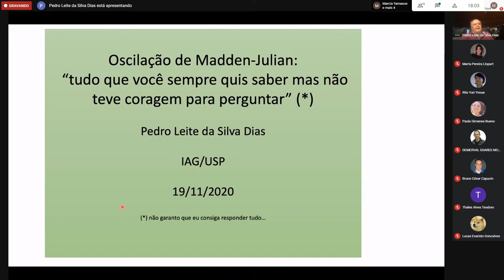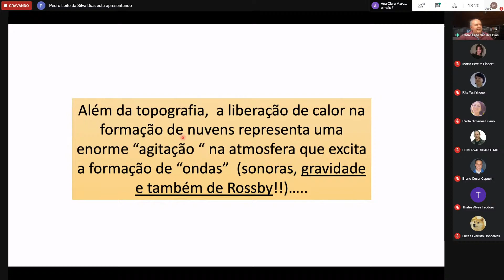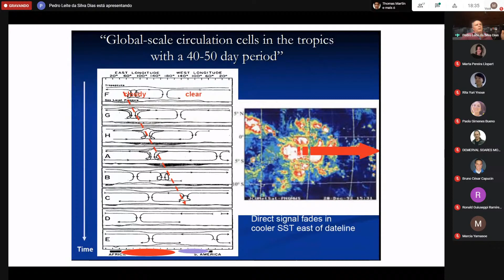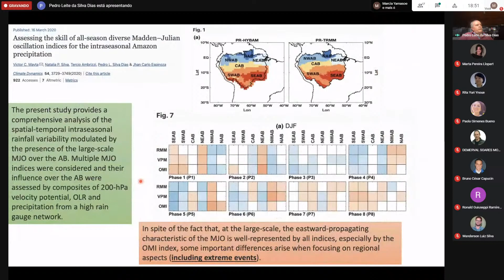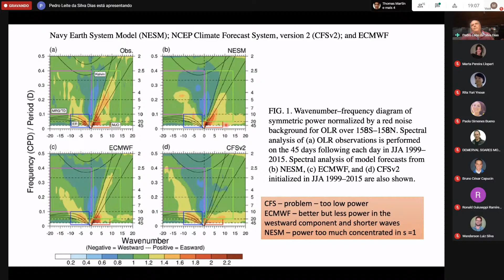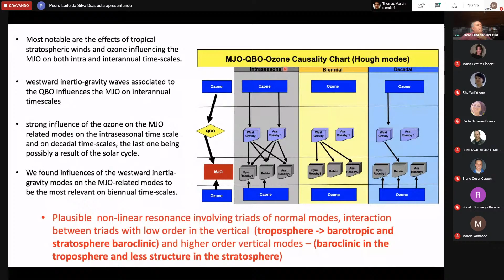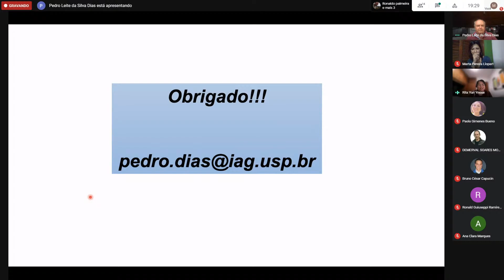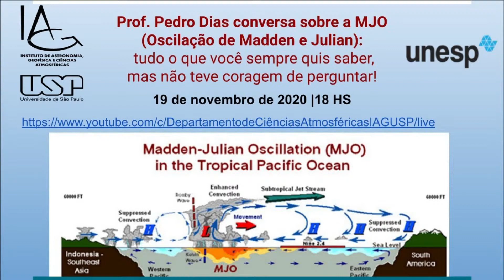Prof. Pedro Dias conversa sobre a MJO (Oscilação de Madden e Julian)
Prof. Pedro Dias conversa sobre a MJO (Oscilação de Madden e Julian): tudo o que você sempre quis saber,  mas não teve coragem de perguntar!
A variabilidade intrasazonal  (VI) da atmosfera (período da ordem de 20 a 70 dias) tem atraído a atenção dos meteorologistas há décadas e muitos respostas sobre sua origem e previsibilidade permanecem evasivas.  A oscilação de Madden-Julian (MJO) é parte da variabilidade intrasazonal e se refere essencialmente ao fenômeno concentrado na região equatorial. Entretanto, através de mecanismos de teleconexão atmosférica, os efeitos são percebidos em latitudes subtropicais e medias. Na realidade, há uma multiplicidade de mecanismos que produzem VI:  é um fantástico exemplo de fenômeno multiescala (espaço e tempo) na atmosfera, multifísica (interações entre componentes do sistema climático Terrestre).  Vamos acompanhar a evolução histórica dos conceitos fundamentais sobre a variabilidade intrasazonal e abordar algumas das principais perguntas científicas sobre o que fazer para aprimorar a previsibildade atmosférica na escala S2S (subseasonal to seasonal).